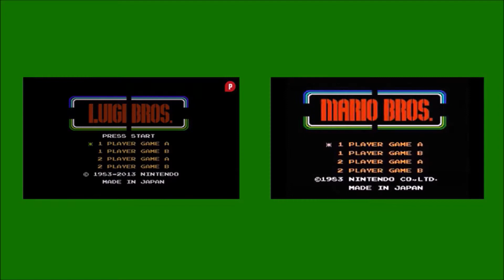the OTHER Dark Age of Nintendo (Year of Luigi) - Wilstuff Reviews 2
Wilstuff Reviews S2E3: the Year of Luigi

Nintendo today: let's just release the same shit on Switch because innovating is hard!
Nintendo in 2013: let's just release the same shit but green!

Super Mario World (SNES): Overworld
                                                 Castle Theme
Crash Bandicoot 2 (PS1): Crash Crush